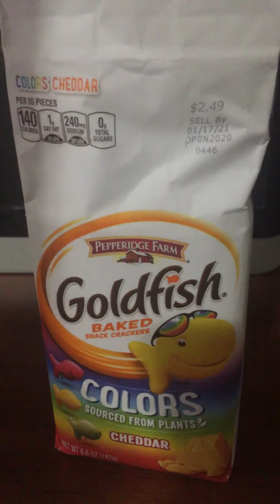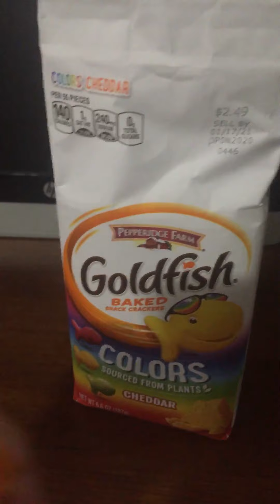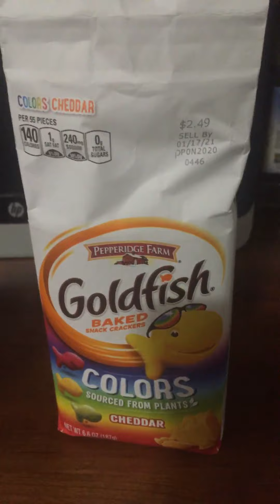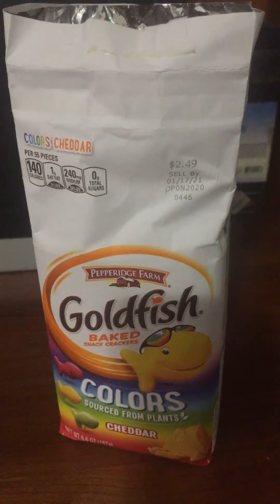My discussion on Goldfish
The brand is owned by Pepperidge Farm